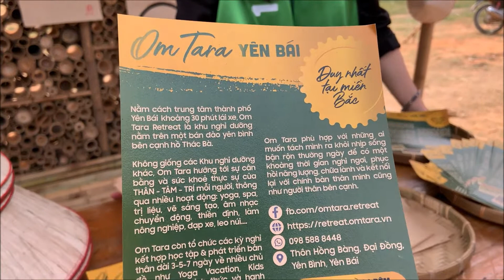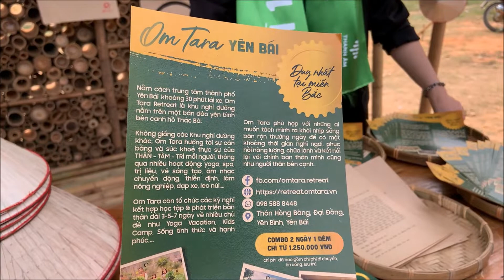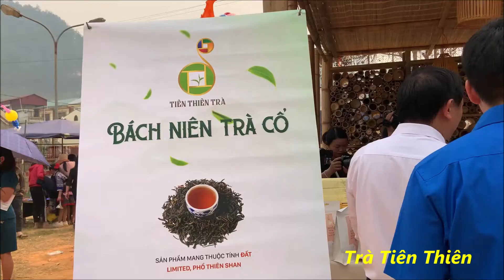Các gian hàng giới thiệu sản phẩm ấn tượng tại Chương trình THANH ÂM NÚI RỪNG ở huyện Mù Cang Chải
Đó là những gian hàng, sản phẩm làm bằng tre, các sản vật của Mù Cang Chải, các mô hình du lịch của Yên Bái và Trà Tiên Thiên, đơn vị đồng hành cùng chương trình Thanh âm núi rừng, do quỹ khăn ấm đứng ra tổ chức chiến dịch trồng 1 triệu cây tre Việt tại huyện Mù Cang Chải. Mời các bạn cùng xem video nhé